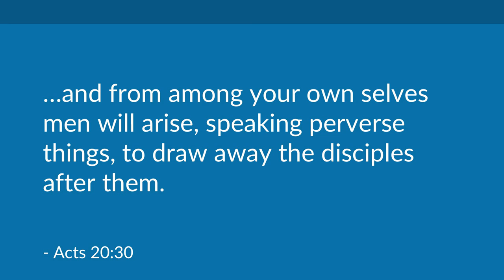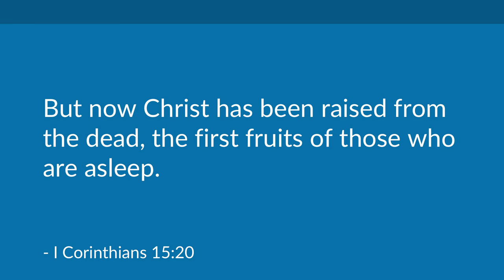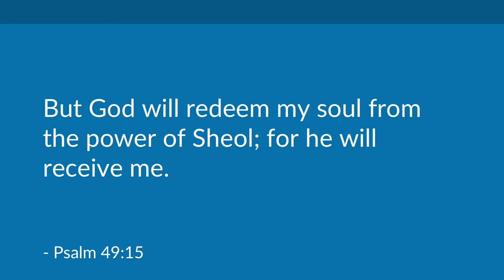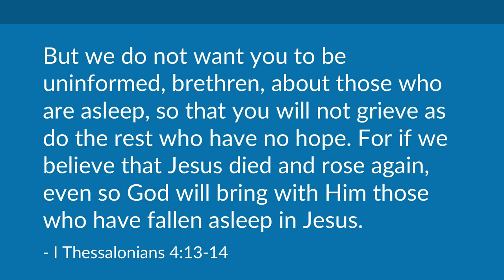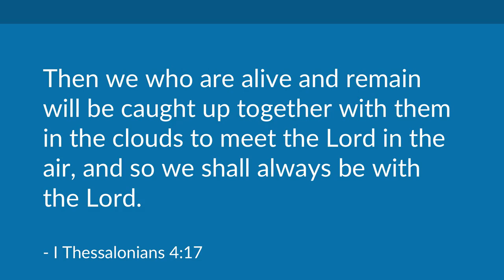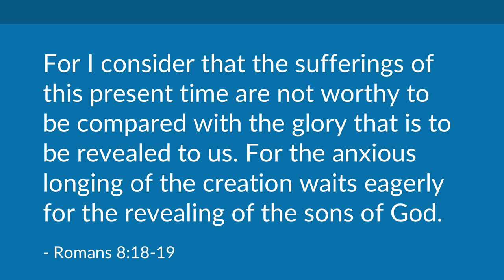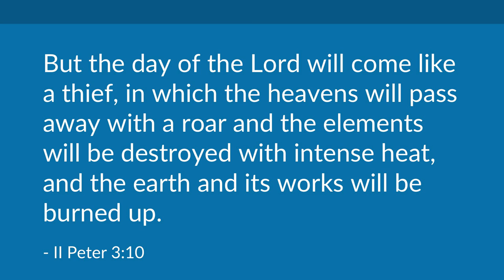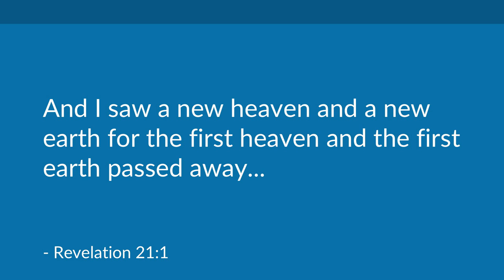Three Resurrections | Mike Mazzalongo | BibleTalk.tv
Mike explains the nature and purpose of the three permanent resurrections described in the New Testament.